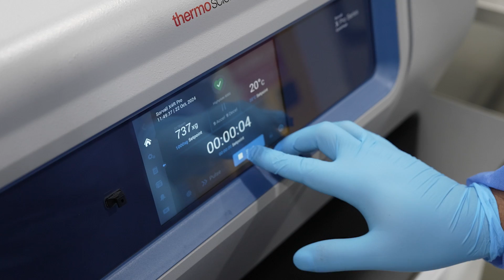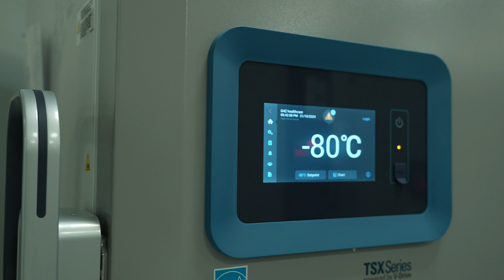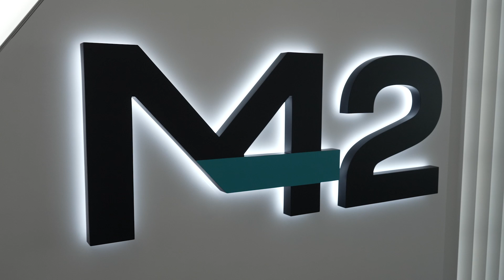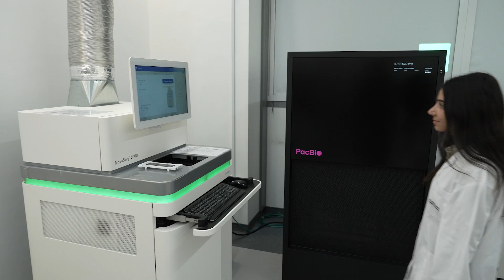Emirati Genome Program – Department of Health, Abu Dhabi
The Emirati Genome Program is revolutionizing healthcare in the UAE by mapping the genetic blueprint of its citizens, positioning Abu Dhabi as a global leader in genomics. As one of the largest population genome initiatives worldwide, this ambitious project invites Emiratis of all ages to contribute blood samples at 85 locations across the nation. By harnessing advanced genomic sequencing and artificial intelligence, the program provides invaluable data to healthcare practitioners, enabling personalized and preventive care that can predict, prevent, and treat genetic and chronic diseases before they manifest.

Addressing the underrepresentation of Middle Eastern populations in global genome studies, the Emirati Reference Genome Program is crafting a population-specific reference genome. This initiative is crucial for understanding genetic predispositions and developing tailored healthcare solutions. By accurately representing the unique genetic characteristics of Emiratis, the program contributes significant insights to the global scientific community, enhancing Abu Dhabi's role in international genetic research and fostering a deeper understanding of inherited disorders.

Through strategic partnerships with leading institutions like Harvard Medical School and Khalifa University, the Emirati Genome Program is also upskilling the national healthcare workforce. By equipping 100 Emirati physicians with expertise in clinical genomic medicine and genetic counseling, the program ensures the successful implementation of precision medicine strategies. This groundbreaking initiative not only empowers citizens with knowledge about their genetic health but also sets a global benchmark for integrating genomics into healthcare systems, paving the way for a healthier future and positioning Abu Dhabi as a hub for life sciences innovation.